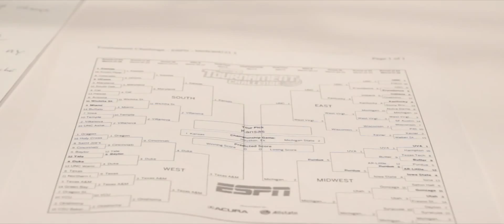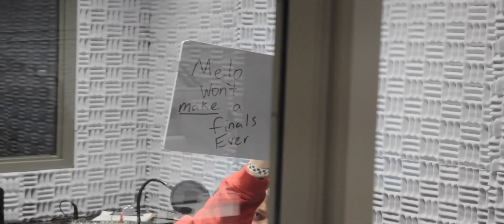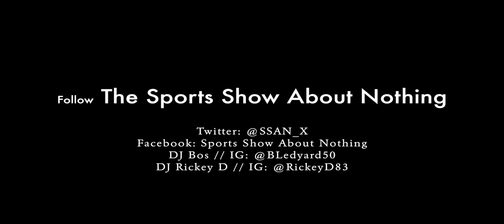The Sports Show About Nothing Episode #7 NCAA Bracketology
Blaze Radio Show: The Sports Show About Nothing Episode #7

This episode focuses on the NCAA Tournament and more!

Let's keep our comments clean and respectful like adults.

Hosted By: Bosnic Ledyard and Rickey Dixon

Videographer: Christopher C. Mosley